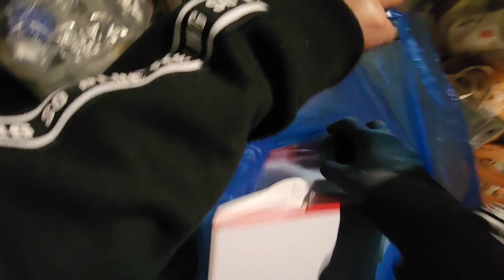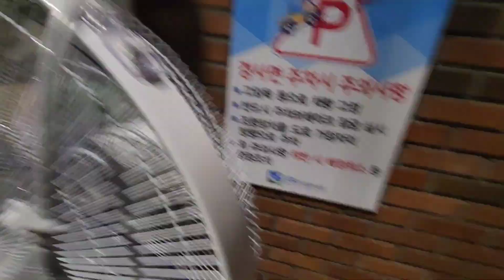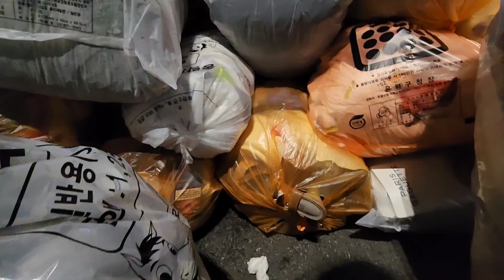DUMPSTER DIVING KOREA... inabutan na ng ulan sa pag dumpster 😁